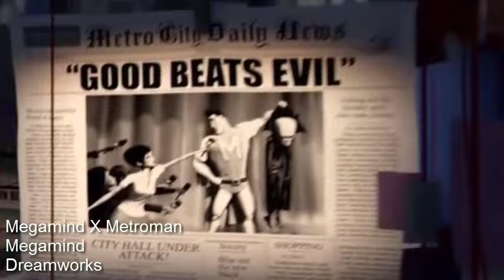ESPECIAL DE SAN VALENTÍN - TOP 10 - LES MEJORES KISMESIS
ACERTIJO SEMANAL:
Estás en medio de un círculo de 100 pasos de radio. Cada vez que das un paso, un mago puede hacer una de dos cosas: permitirte dar ese paso u obligarte a darlo exactamente en la dirección contraria a la que has elegido. El objetivo del mago es mantenerte dentro del círculo y siempre usará su magia con ese fin en mente. ¿Cómo puedes salir del círculo?